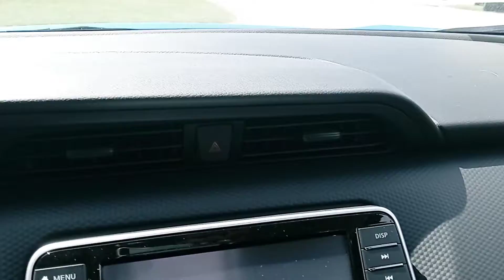Ms. Malone, here's your new Kicks at Victory Nissan!